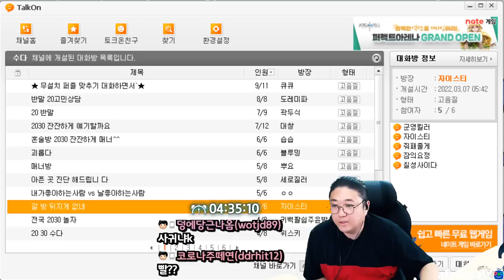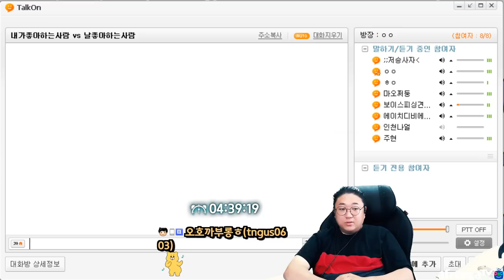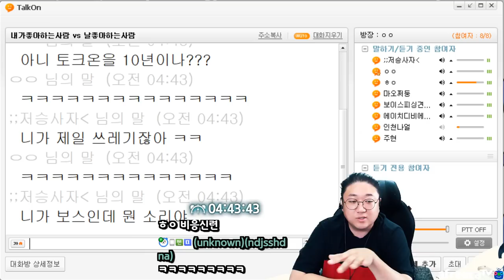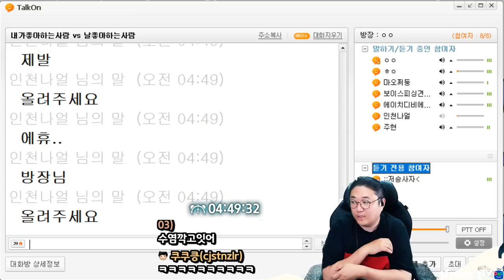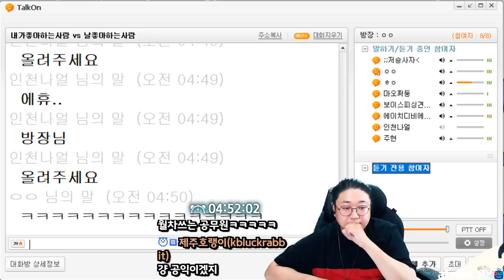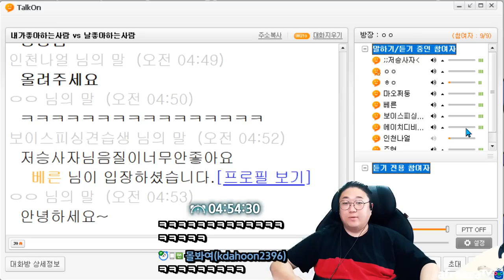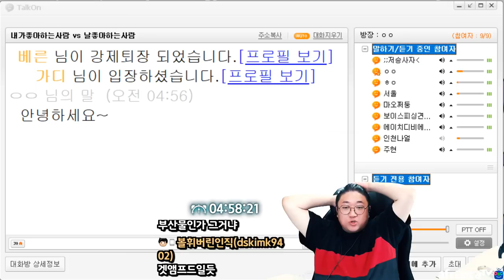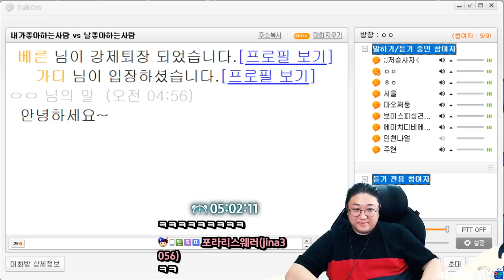토크온에서 만난 이세돌녀 ㅋㅋㅋㅋㅋㅋ (22.05.22-6)